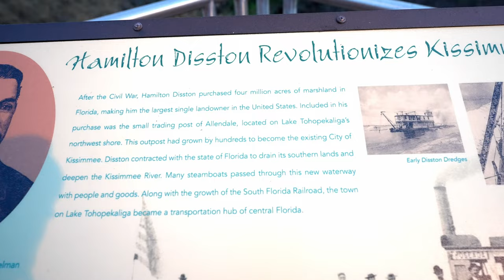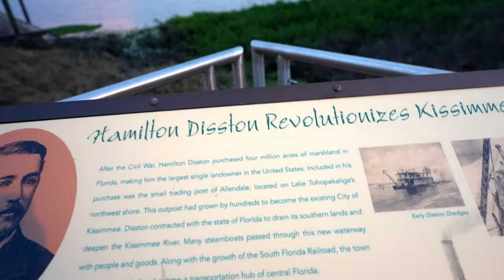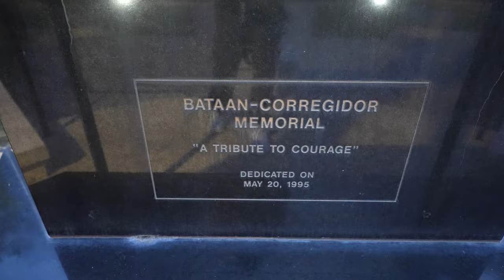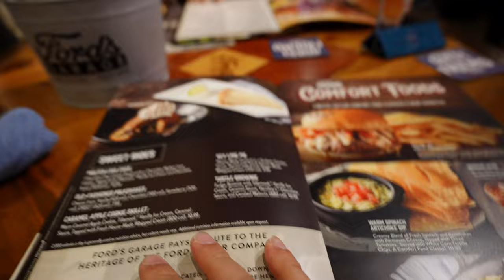Kissimmee Lakefront Park & Ford's Garage in Orlando, Florida | Florida Vlogs 2023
Join us today we head over to Kissimmee, Florida to Kissimmee Lakefront Park for a walk. Kissimmee Lakefront Park was beautiful! We had a beautiful peaceful walk at Kissimmee Lakefront Park until it got dark. It had a Lighthouse that was gorgeous, especially at night! I highly recommend checking out Kissimmee Lakefront Park. After, we headed over to Ford's Garage for some burgers. Ford's Garage was awesome! Not only was the food delicious but the theming at Ford's Garage was pretty cool! I hope you guys enjoy this vlog.

Camera Gear:
Sony A7S III
Sony FE 20mm 1.8 G Lens
Sony ZV-1